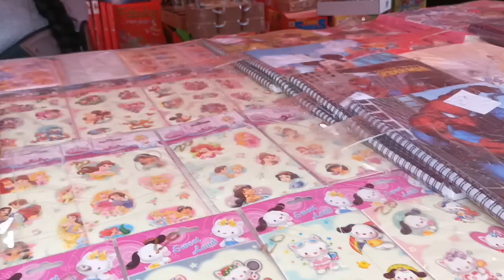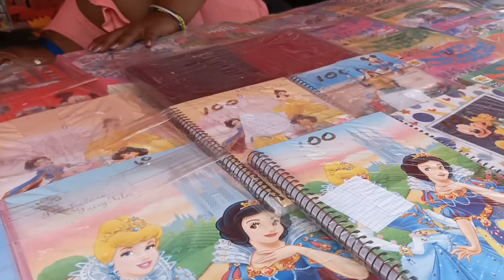Vida Cotidiana en Realidad del Cubano de A pie. FERIA INTERNACIONAL DEL LIBRO en CUBA💸💸💸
✨Series que no puedes dejar de ver ✨

the spartan vlog,
cuba,
hoy,
tendencia,
notícias,
calle G,
calle Línea,
hotel presidente,
roc hoteles,
bus,
Parque Maceo,
Parque Central,
Paseo del Prado,
Malecón habanero,
didy profe,
soy Klaudia,
Frank el makina,
MLC,
precio del dólar,
México,
ecuador,
Venezuela,
Benito Juárez,
Simón Bolívar,
José Martí,
Eloy Alfaro,
negocios,
tiendas en dólares,
precio del euro,
cuarentena,
2021,
cubanos por el mundo,
ordenamiento,
turismo,
la habana,
Vedado,
cubanos,
cubanas,
youtubers,
cuba,
viajar,
como ir a cuba,
la habana cuba,
cuba protests,
cuba economic crisis,
Cuba hoy,
noticias,
2021,
bus,
transporte,
tiendas,
mercados,
colas en cuba,
MLC,
dólares,
USD,
euro,
cerveza,
cristal,
comida,
hotel,
Venezuela,
combustible,
la vida en Cuba,
malecón,
Varadero,
youtubers cubanos,
cubanas,
the spartan vlog,
centro habana,
habana vieja,
viaje a cuba,
cuarentena,
ordenamiento económico,
sociedad,
económia,
comida en Cuba,
barrios habaneros,
remesas,
turismo,
cuba hoy
Como se vive en cuba hoy en dia,
Cuba travel,
Vida cotidiana en cuba,
Vivir en cuba,
alex otaola,
asi es vivir en cuba,
alimentos en cuba,
como es la vida en cuba,
como viven los cubanos,
cuba,
cuba en la actualidad, Morro cabaña de la habana cuba,